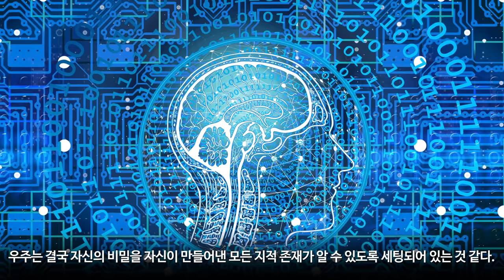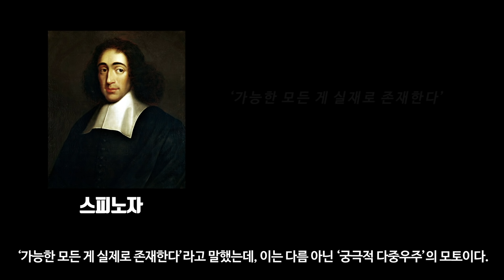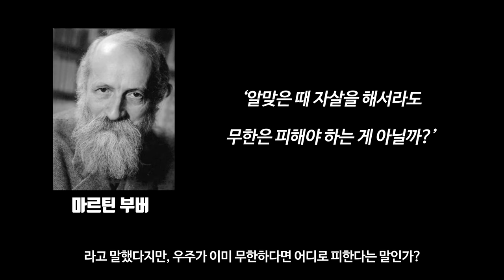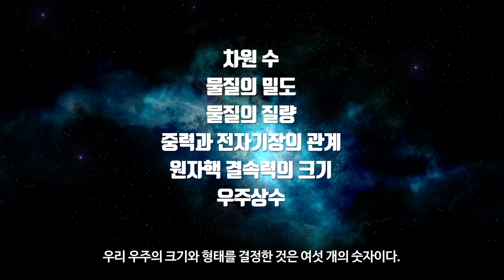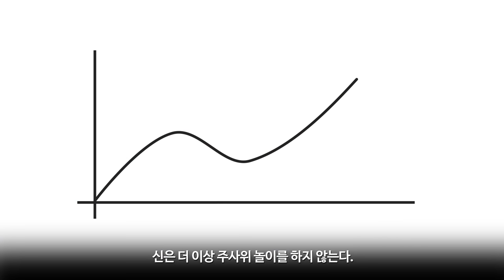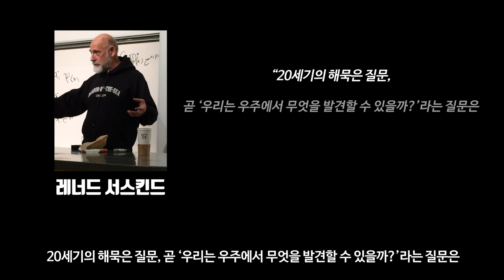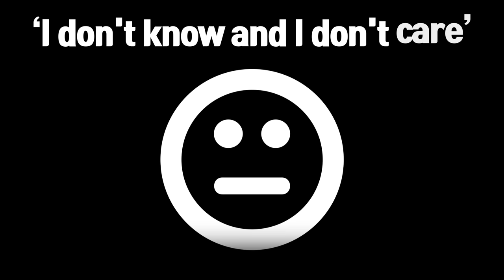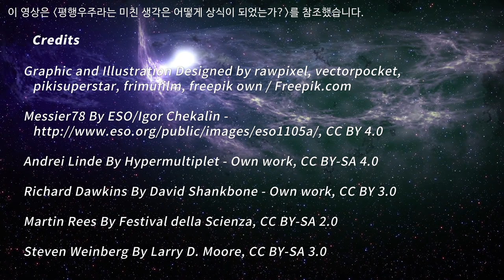[카오스 술술과학] 다중우주 (10) : 다중우주 풍경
“우주의 중심에서 밀려나온 우리의 추락이 마침내 완성되었다!”
-평행우주라는 미친 생각은 어떻게 상식이 되었는가?-

다중우주는 입증된 과학이 아니라, 가설이자 가능성이고 아직은 대부분 상상력의 산물일 뿐임을 상기시켜 드립니다.
그동안 다중우주 시리즈와 함께 해주셔서 감사합니다!
여러분의 관심덕에 무사히 마무리하였습니다•̀ᴗ•́)9

다음 주부터 시작될 도대체!!가 궁금한 과학, 도대체 시리즈가 시작됩니다.
도대체 시리즈도 많은 관심 부탁드립니다💞